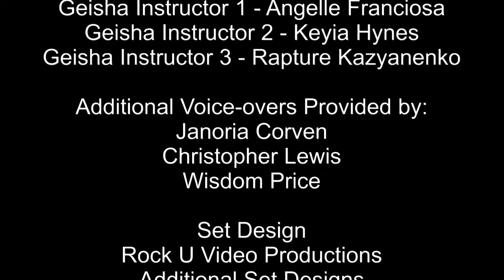Second Life Exquisite Expression Presents CONNECTIONS Mini Series Ep3